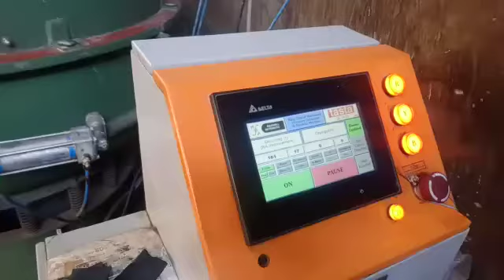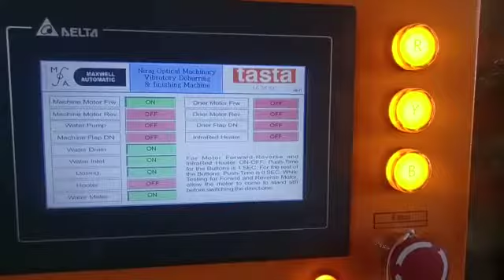Niraj Optical Machinery. Ahmedabad. Gujarat. India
Bearing Roller Polishing